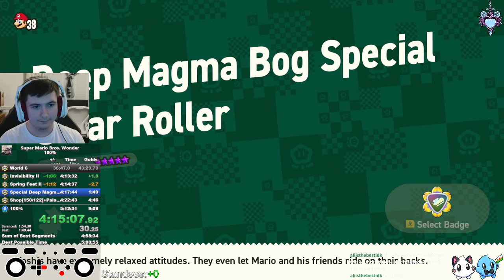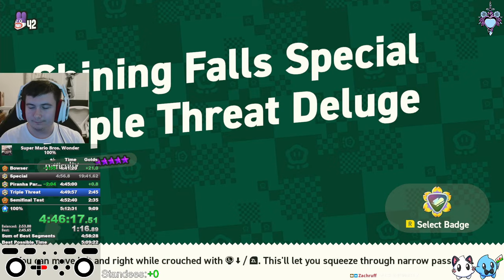[Former WR] Super Mario Bros. Wonder 100% Speedrun in 5:08:55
I stream runs on Twitch!